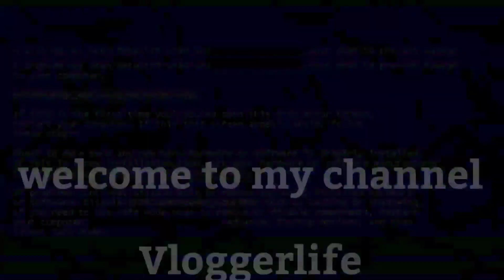my new vlogs ||matheran || jungle safari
This vlogs about my first vlogs in matheran
Motovlogs also
Contect this man LD
for K R hotel...

Probiker kit :-

Action camera :-